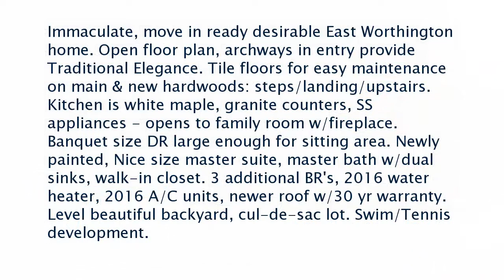Real estate for sale in Marietta Georgia - MLS# 6580698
1364 Treewood Trail
MLS# 6580698

Immaculate move in ready desirable East Worthington home. Open floor plan archways in entry provide Traditional Elegance. Tile floors for easy maintenance on main & new hardwoods: steps/landing/upstairs. Kitchen is white maple granite counters SS appliances - opens to family room w/fireplace. Banquet size DR large enough for sitting area. Newly painted Nice size master suite master bath w/dual sinks walk-in closet. 3 additional BR's 2016 water heater 2016 A/C units newer roof w/30 yr warranty. Level beautiful backyard cul-de-sac lot. Swim/Tennis development.